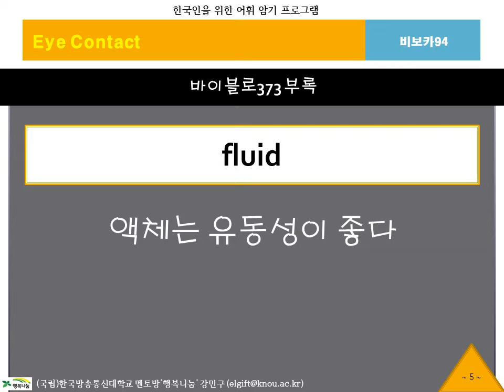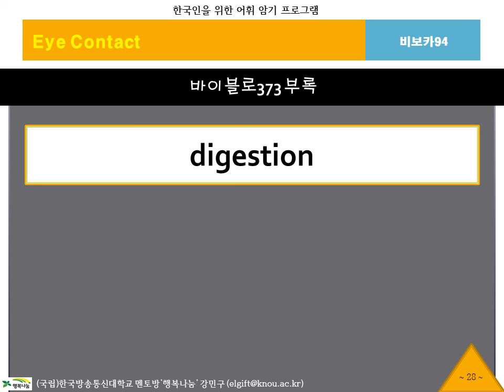BibVoca, 비보카, 아이콘택트, 94, 영어단어, 중등영어, 고등영어, 수능영어, 필수어휘, 단어암기, 단어공부, 영단어, 자동암기, 연상암기